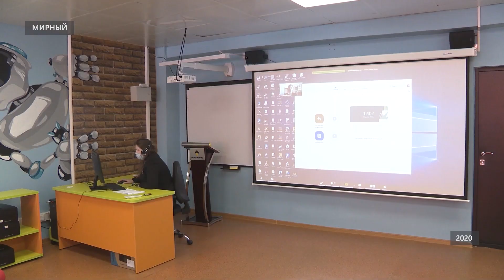В Якутии школьников перевели на дистанционное обучение из-за холодов